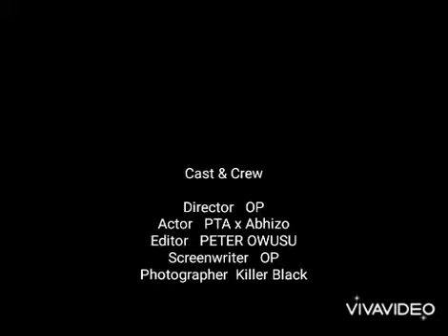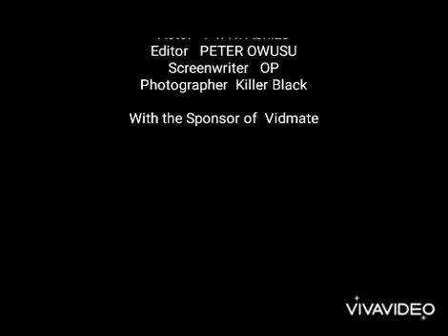PTA ON STUDIO RECORDING NEW BANGA 🙅🙅⚔️🤣🤣🤝